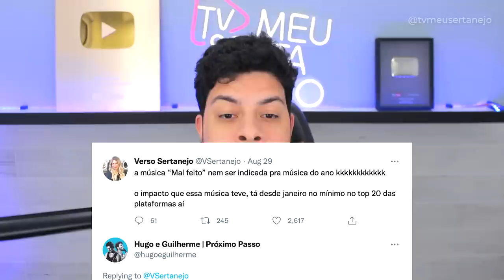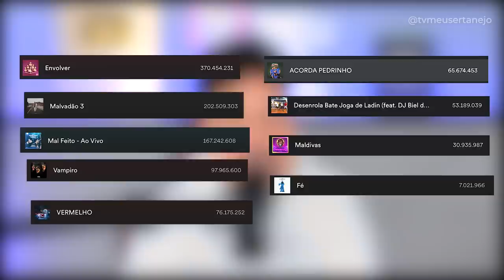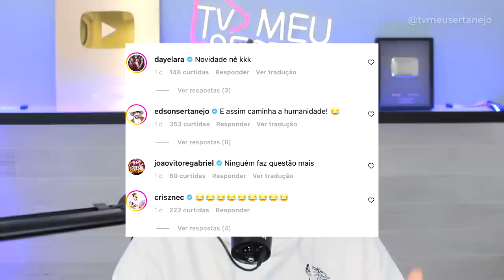PRÊMIO MULTISHOW 2022 ignora HENRIQUE E JULIANO e SERTANEJO!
PREMIO MULTISHOW 2022 IGNORA SERTANEJOS e CANTORES se REVOLTAM como dupla Hugo e Guilherme, Henrique e Juliano e outros..